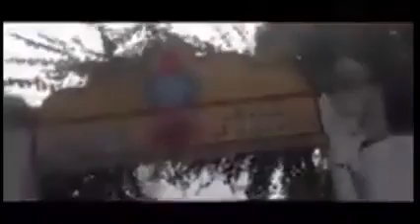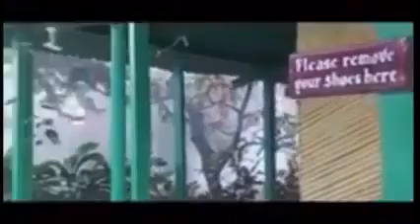அவ்யக்த வாணி ரிவிஷன் 22-11-1972